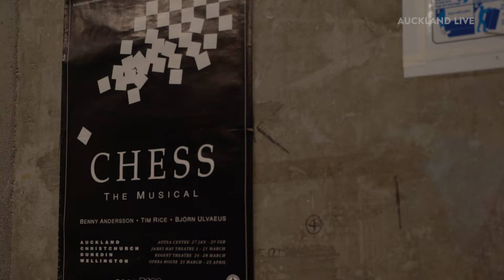The Return of Chess The Musical | Auckland Live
Chess The Musical opens at the Kiri Te Kanawa Theatre this week, 30 years after it was first on the Aotea Centre stage.

We interviewed the director and one of the lead cast members at their first rehearsal.